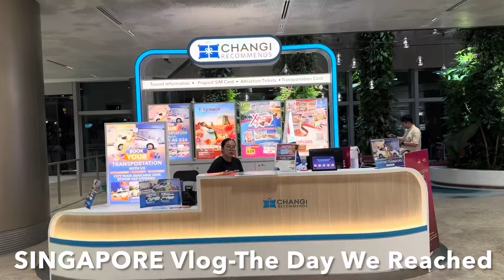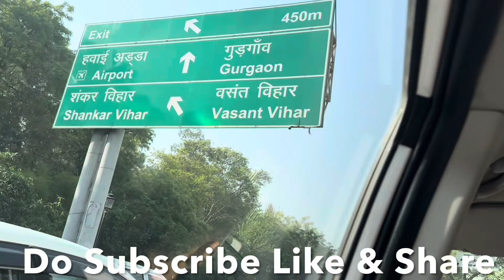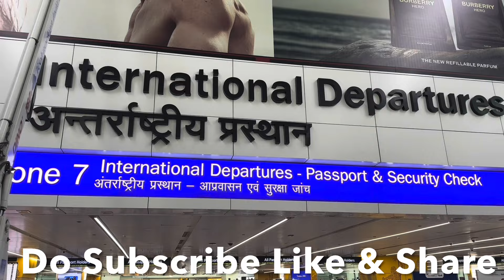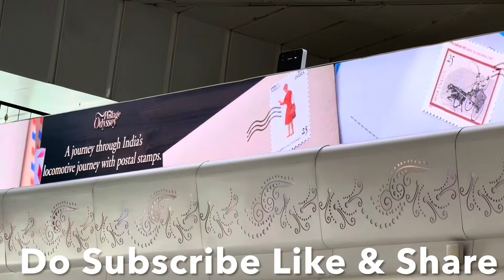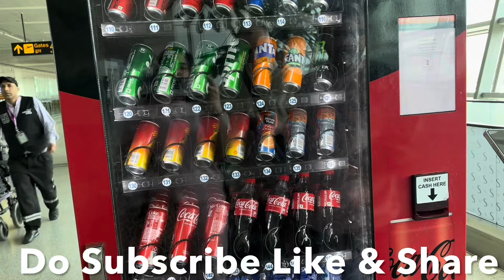Singapore Vlog Day-1/Singapore/Vlog/Travel Vlog/Family Vlog/Travel/Singapore/Trip/Tour|Catchy Fusion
Hi Guys
This is a Singapore vlog. This was our first international trip and we all were very excited. We went for almost a week and this was the very first day of our trip. The day when we reached Singapore.
First of all, we took a taxi to Delhi Indira Gandhi international airport. we reached there in 4 1/2 hours. Then we took a flight for Singapore and it took almost 6 hours to reach Singapore. There is 2 1/2 hours time difference in between Singapore and India. We reached Singapore at 9:30 PM. So the whole day went in travelling itself, but we are really excited as we are going to enjoy in the Singapore for next five days. so we reached hotel around 10:30 PM, and we check in we went for dinner. ￼ so after dinner, we came back and we just wanted to rest as we were really exhausted and tired, and from tomorrow there is a five day. Plan to visit different places.￼
So I’ll be sharing the details on the daily basis .